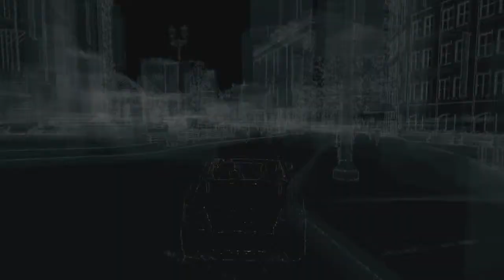Let's Play Watch Dogs | Part 3 | OPEN YOUR WORLD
And more.